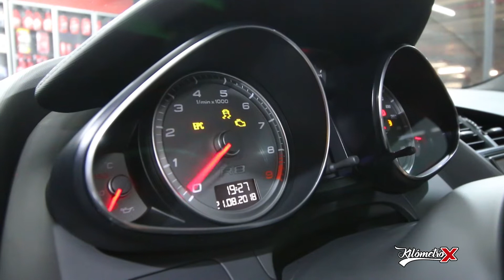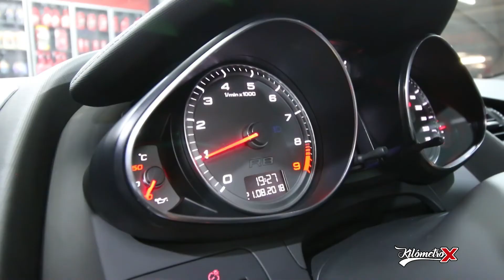Audi R8 MTH Car Detail Nuevo Local By KM X